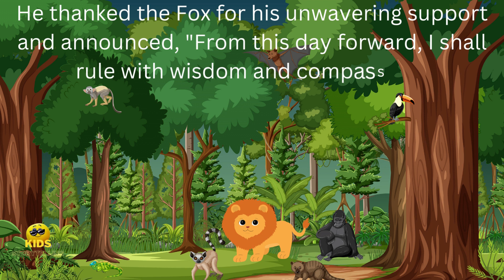fox and the sick | Lion Moral stories | storytelling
a#animation